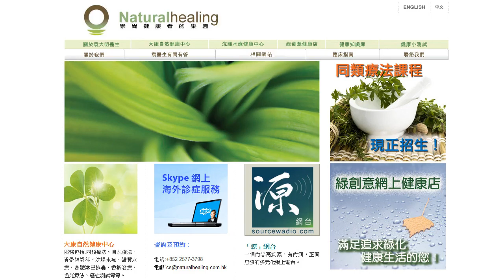《自然療法與你》-EP273- 袁醫生怎樣睇症 part2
今集袁醫生同大家分享他怎樣睇症。